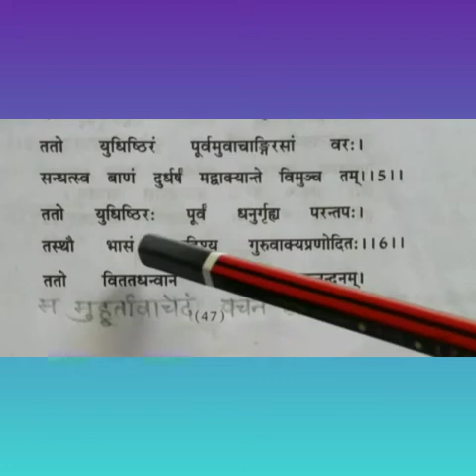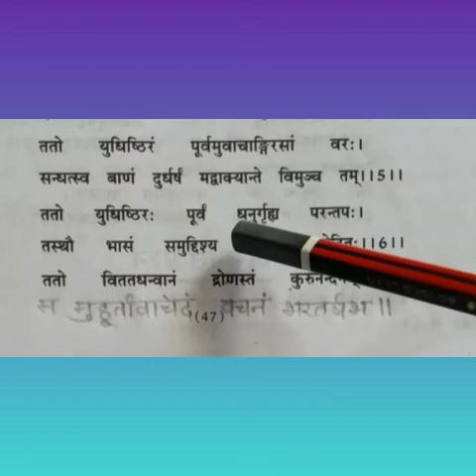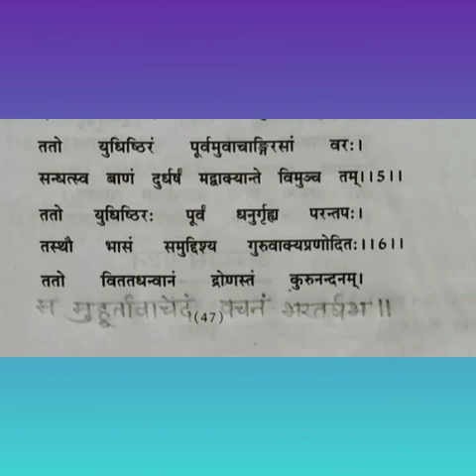कक्षा १० वीं संस्कृत पद्य पाठ१ २५/०८/२०२०